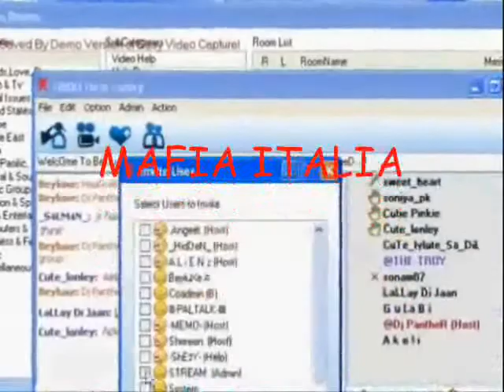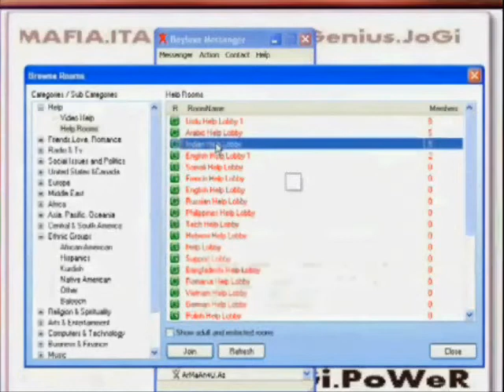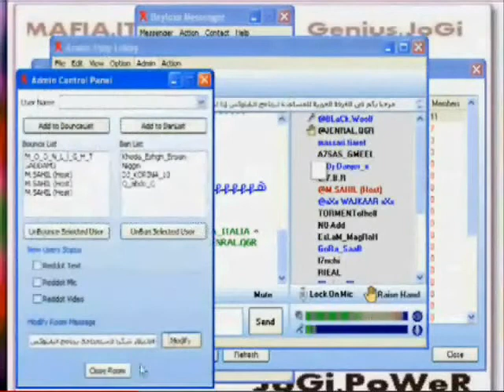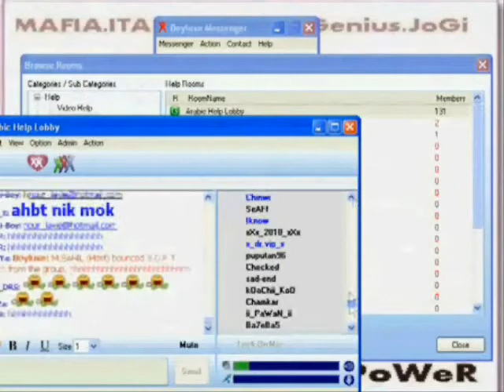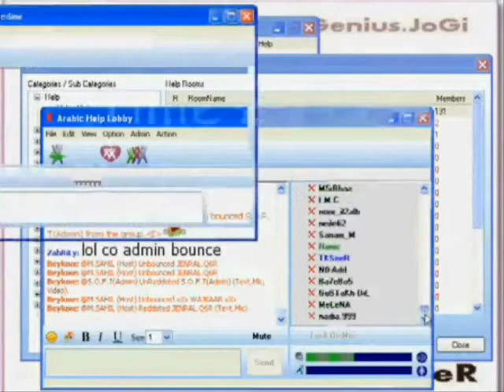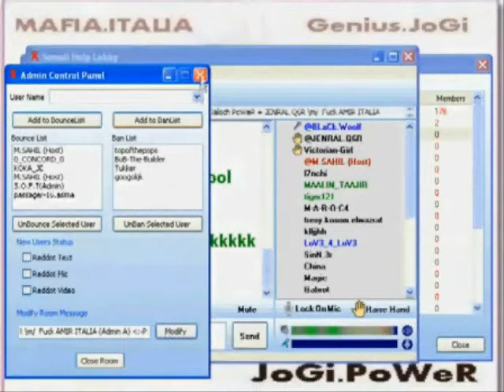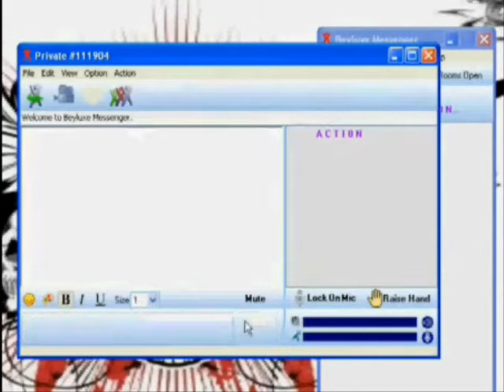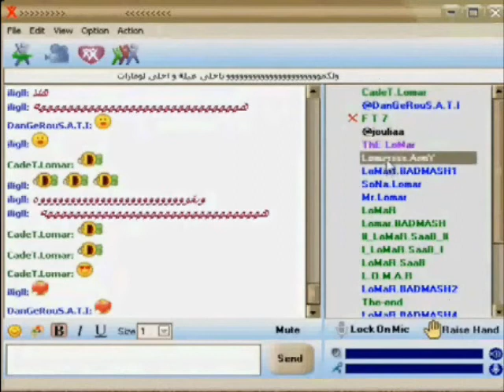Beyluxe + Beyluxe Admins Fucked By JoGi GrouP RulezZ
Beyluxe Admins And Lobbies Fucked By JoGi GrouP
@Rambo RulezZz